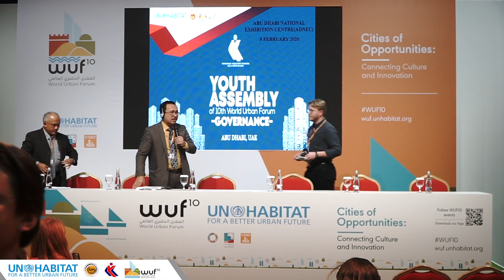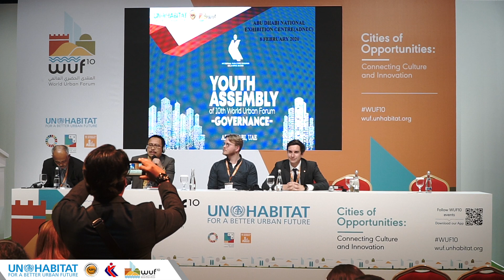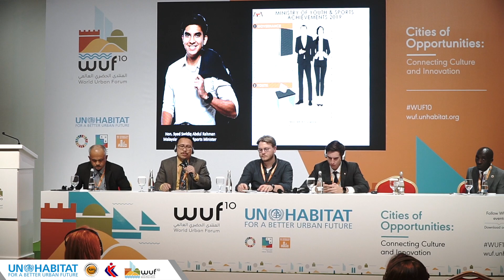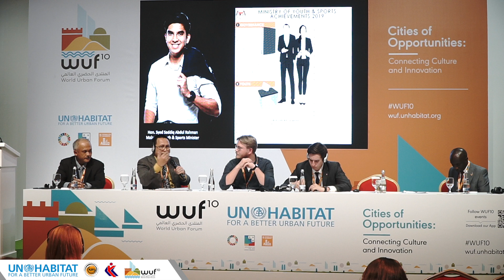WUF10 Abu Dhabi | Youth Urban Assembly - Governance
High Level Youth Assembly Panel: Governance
Linking Peace, Justive, and Youth Development through Good Governance

Moderator:
Dr. Mohamed Maliki Mohamed Rapiee, Director of International Youth Centre, Foundation, Malaysia

Keynote Speaker:
Datuk M Noor Azman Taib, Deputy Secretary-General, Ministry of Youth and Sports Malaysia

Panel Speakers:
Martin Eick, Youth Delegate, Norway
Roman Chukov, Friends of Cities, Russia
Zainab al Ali, Director Youth Initiatives Masdar, UAE

Kementerian Belia dan Sukan Malaysia  (KBS) dan Pusat Belia Antarabangsa (IYC) telah menyertai World Urban Forum 10 (WUF10) di Abu Dhabi, UAE yang juga merupakan tindakan  susulan daripada penyertaan IYC ke 1st UN Habitat Assembly di Nairobi, Kenya pada 2018 dan Asia Pacific Urban Forum (APUF 7) di Pulau Pinang dan SDG Summit Malaysia di Kuala Lumpur pada tahun 2019. Program WUF 10 ini berlangsung selama 6 hari.

Ucap Utama disampaikan oleh YBhg Datuk M Noor Azman Bin Taib, Timbalan Ketua Setiausaha (Pengurusan), Kementerian Belia dan Sukan Malaysia yang bertajuk "The role of youth organizations and independent bodies in creating peaceful, just and inclusive societies".

Tan Sri Maimunah Sharif, Pengarah Eksekutif UN Habitat dalam ucapan pembukaannya telah memberi jaminan bahawa forum sebegini tidak lagi menjadi sekadar ruang perbahasan dan perkongsian global, bahkan akan disusuli dengan tindakan yang proaktif.